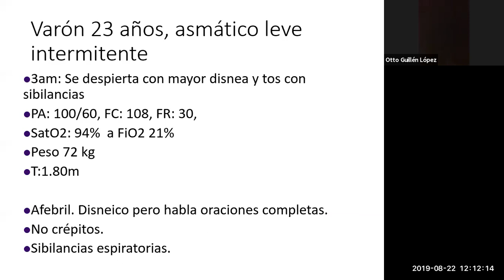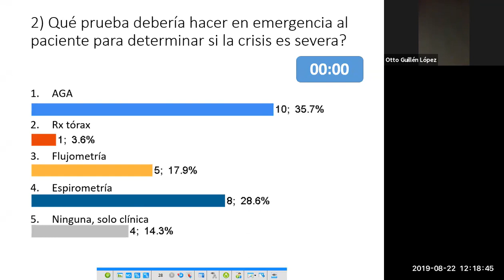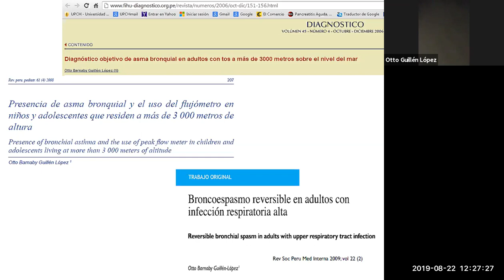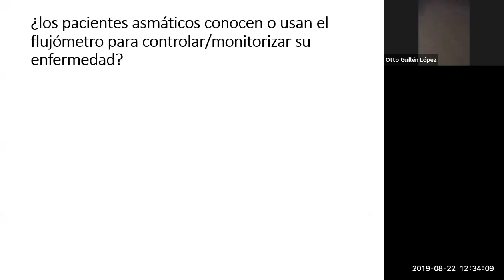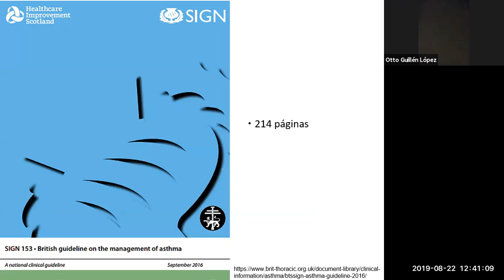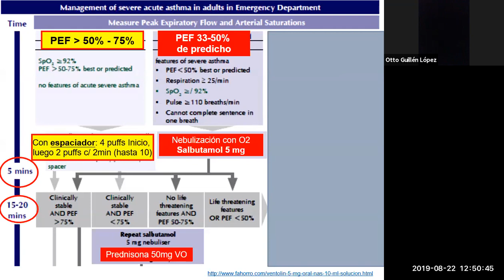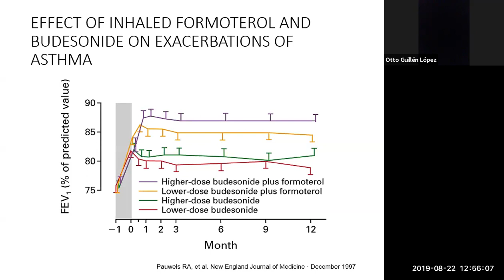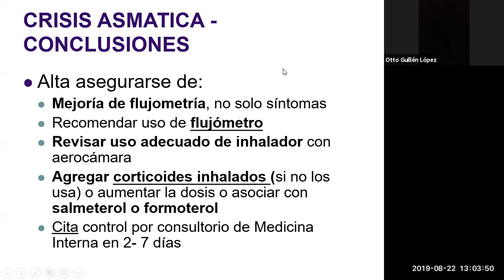Crisis asmática 1 - usamos flujometría para manejar pacientes en emergencia?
Charla para pregrado y postgrado de medicina en el hospital Loayza sobre enfoque y manejo de crisis asmática, haciendo énfasis en el uso e importancia del flujómetro y la dosis correcta de salbutamol.

Se utiliza clickers para interactuar con los presentes y conocer lo que saben del tema antes de la charla y cómo manejan a sus pacientes con dicho problema.
Se resumen conceptos sobre la utilidad de la medición del flujo espiratorio pico y el uso del flujómetro en asma, manejo farmacológico de acuerdo a guías y adecuado uso del inhalador en MDI.

P.D. La paciente presentada dio su consentimiento para ser grabada y utilizar su video en docencia médica.

Abajo los links de la Bibliografía que utilicé y los artículos que publiqué sobre flujometría:

GINA Pocket Guide 2019. Asthma - Global Initiative for Asthma

Presencia de asma bronquial y el uso del flujómetro en niños y adolescentes que residen a más de 3 000 metros de altura

Diagnóstico objetivo de asma bronquial en adultos con tos a más de 3000 metros sobre el nivel del mar